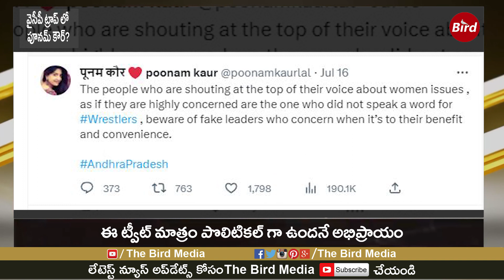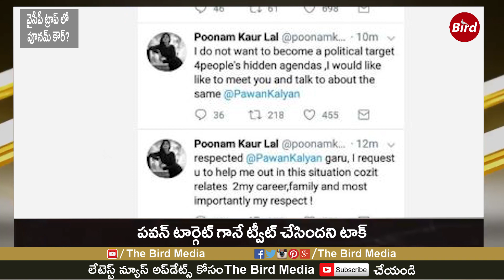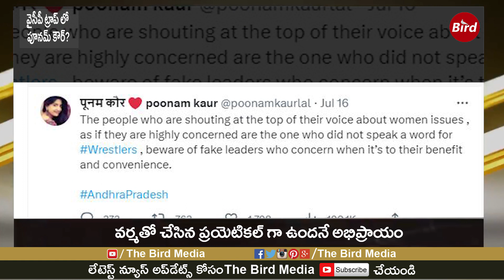వైసీపీ ట్రాప్‌లో పూనమ్ కౌర్..!: YCP Using Poonam Kaur against Pawan Kalyan | Bird Media